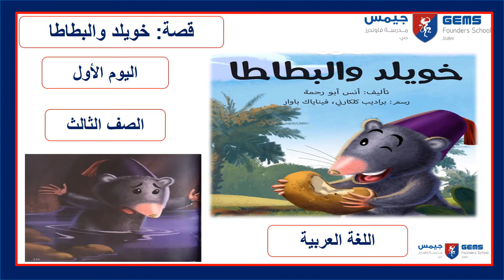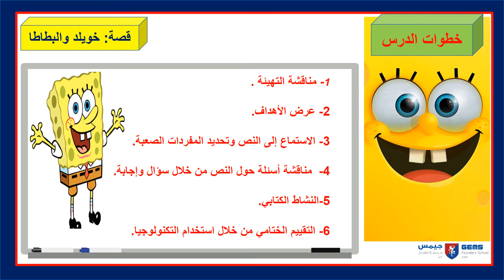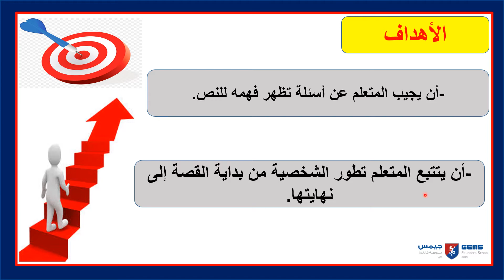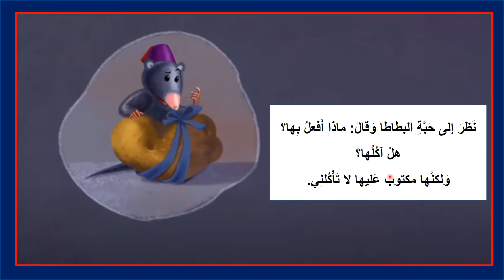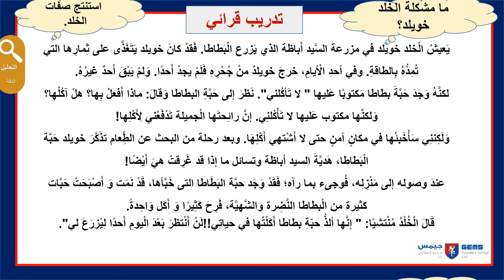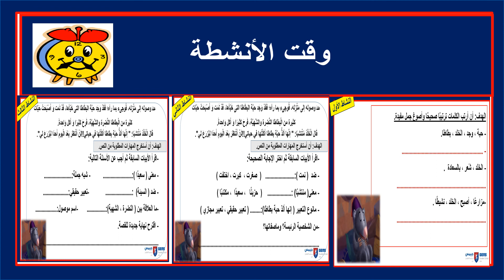yr 3 week 11 lesson 1